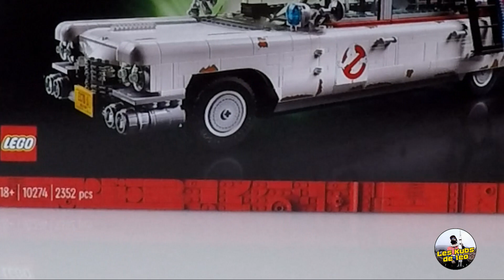Ghost Busters l'Héritage et sa mythique Ecto One. Review du set Lego 10274 sos fantôme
Bonjour, bonjour.

Notre sujet d'aujourd'hui concerne le cinéma, une question d'héritage et un problème d'ectoplasme.
En effet nous parlons à nouveau de Lego Ghostbusters.

Dans cette vidéo nous regardons en détail le set 10274 Ecto-1.
Cette imposante version du corbillard converti en véritable chasseur de fantôme est lié à la sortie du film Ghostbusters l'heritage.

Initialement prévu pour 2020 mais finalement retardé à novembre 2021 pour cause de covid-19, le film sortira bien après le set.
Celui-ci nous servira donc de bande annonce au long-metrage.

Nous savons, notamment grâce à l'aspect délabré du véhicule, que le film prend place à notre époque à laquelle une petite bande d'adolescents vont retrouver la voiture la modifiée.

En construisant le set nous découvrons certaines de ces améliorations.
Un siège de canonnier sort du véhicule pour rapprocher ces aventuriers de l'étrange de leurs ennemis.
Un piège à fantôme à roulette permettra de capturer les esprits affaiblis par les rayons plasma.

Un autre changement n'a pas été aussi bien reçu par tout le monde.
L'échelle qui mène aux mécanismes du toit à changé de côté dans le film et n'est donc plus fidèle à l'original des années 80, une bonne raison de passer un week end à adapter tout ça dans l'autre sens.

Le toit, puisque nous en parlons, est criblé de petits details tous plus jolis les uns que les autres, certains bougent même selon le mouvement des roues.
Nous pouvons aussi constaté que le gyrophare centrale nous sert de direction.

Le vehicule, issu de la gamme creator expert, comte 2352 pièces et marque également par sa taille.
Il a d'ailleurs été acquéri par l'un de nous deux afin d'être exposé sur une étagère sur laquelle il ne rentrera jamais.
Ce détail est à garder en tête selon l'espace dont vous disposez.

Quant à l'aspect rouillé, notre marque danoise favorite à choisi d'utiliser des stickers, ce qui nous laisse le choix entre le véhicule retrouvé de nos jours ou une version plus fidèle à l'originale.
Pour une fois que les stickers nous arrange, estimons nous heureux.
S'il y en a quelques autres comme le logo Cadillac, les dessins les plus importants, les logos Ghostbusters, sont tampographiés.

Nous apprécions grandement cela et ce set est entièrement cool.

Cela nous met de bonne humeur pour tourner dans la joie comme d'habitude!!

Nous vous souhaitons un bon visionage.

Et à la prochaine pour de nouvelles aventures!!

Salut, salut!!